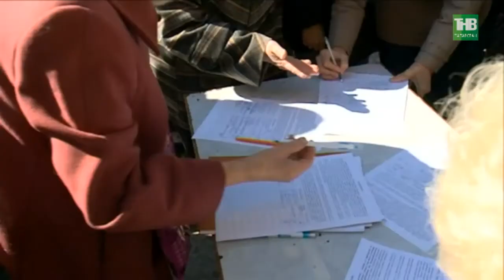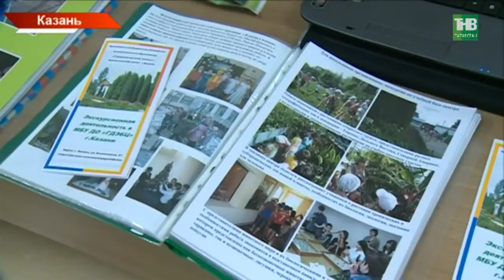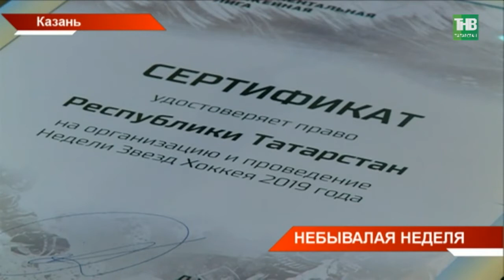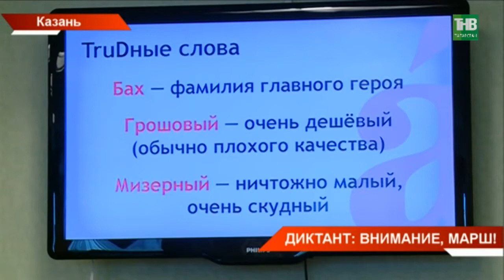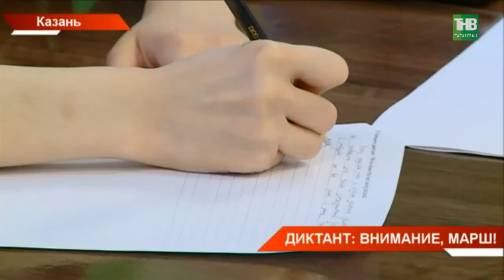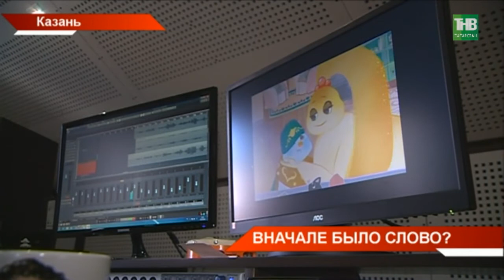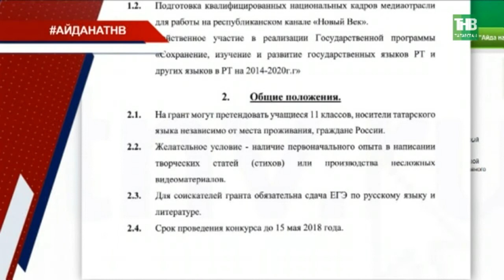Новости в субботу 14/04/18 ТНВ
→ Говорить и быть услышанным. Сегодня в посёлке Осиново прошла первая большая встреча населения с инвестором мусоросжигательного завода. 400 жителей, компания-инвестор, руководство Минстроя, глава Зеленодольского района и представитель исполкома Казани. Как стало известно, проектная документация завода будет готова к середине июня. По этим данным, общественники смогут провести свои независимые экспертизы.
→ Горячо сегодня и в ряде районов республики. Паводок не отступает. Сегодня спасателям пришлось применить болотоход «Шерп», чтобы добраться до жителей деревни Чиреево Апастовского района. Здесь затопило четырехкилометровую дорогу. На месте организовано дежурство мотолодки, фельдшера и выставлен дополнительный пост МЧС.
→ Рустам Минниханов пообещал - татарстанская Неделя звёзд хоккея пройдет на небывало высоком уровне. Сегодня соглашение о проведении в республике спортивного праздника Президент подписал с руководством континентальной хоккейной лиги.  Отметим, что шоу с участием лучших хоккеистов континента ежегодно проходит в разных городах. Чем удивит республика?
→ Австралия, Аргентина, Андорра и даже Антарктида - и это только на первую букву алфавита. Сегодня в 80 странах мира писали Тотальный диктант. В Татарстане к нему присоединились около 4 тысяч человек. Автор текста - родом из республики. О неожиданных дикторах, непохожих участниках и типичных ошибках.
→ Разобрать и собрать автомат на время, правильно считать звезды на погонах, отжиматься и подтягиваться. Четыре сотни будущих солдат. Сегодня в Казани они вышли на спартакиаду по военно-прикладным видам спорта.
→ "Ребята, давайте жить дружно", - говорим мы, когда миримся. "Как яхту назовешь, так она и поплывёт", - когда начинаем новое дело. Насколько крылатые фразы из мультфильмов плотно засели в обществе, на прошлой неделе отметил Владимир Путин. Награждая лучших аниматоров, режиссеров и художников страны Президент признал - отечественные мультфильмы содержат коды, делающие россиян особенными. О том, какой путь должна пройти анимация, чтобы после стать частью культурного кода?
→ История в красках. У Казанского порохового завода появилось своё именное граффити. На 10-метровой картине - самое яркое из его истории. От портрета императрицы Екатерины II Великой, указом которой пороховой был основан, до Великой Отечественной войны и современных видов столицы. Всё это, в одиночку, сделал казанский художник.

Таяну ноктасы. В эфире: пн, вт, ср, чт - 19:00

7 дней. В эфире: вс - 19:30, 21:30

Координаты:
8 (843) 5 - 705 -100